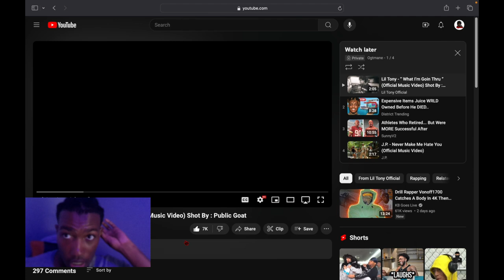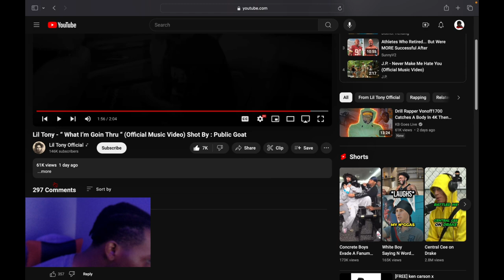Reacting to @LilTonyVisuals What I'm Going Thru...Ngl Twin Ts 🔥